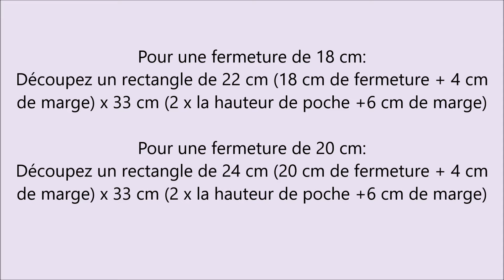Coudre une poche zippée - Tuto Couture - DIY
Découvrez comment coudre facilement une poche avec fermeture. Cette poche peut être ajoutée à l'intérieur ou à l'extérieur d'un sac, sur une trousse, un manteau, une veste...Vous pouvez rajouter ce type de poche sur différents ouvrages.

Voici les produits que j'utilise.